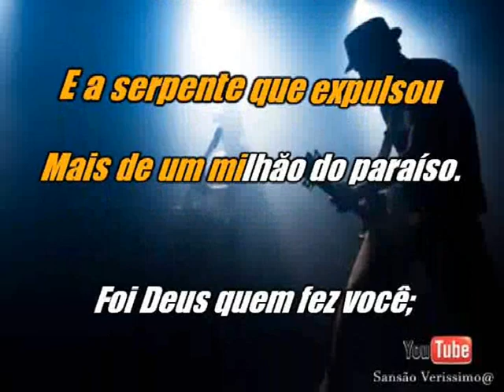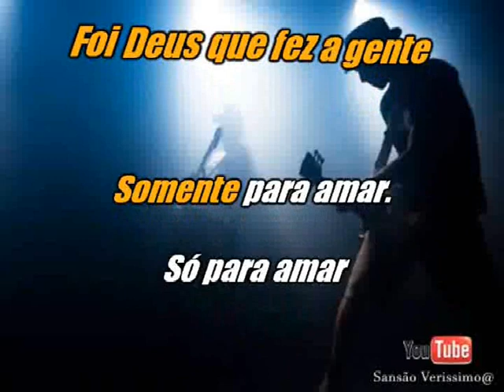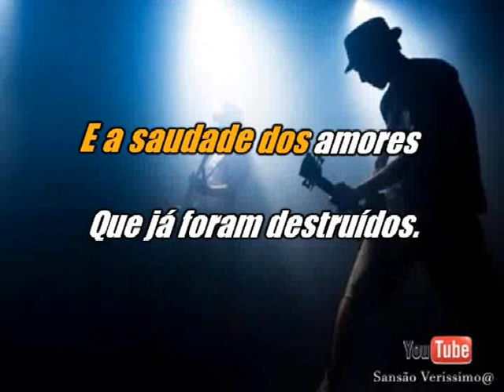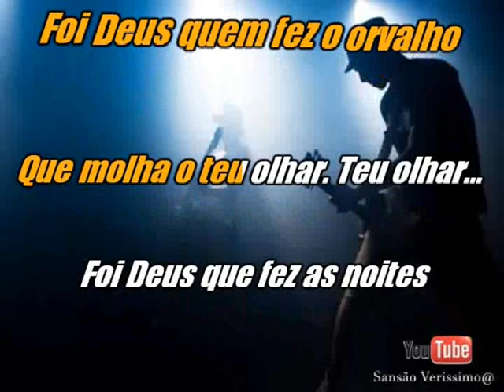Karaokê Amelinha Foi Deus Quem Fez Você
Vocal Original-Composição: Luis Ramalho